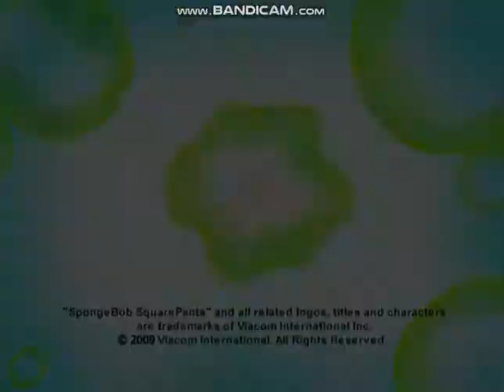United Plankton Pictures/Nickelodeon (2009) Logos (Version #4)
As Taken From My 2009 DVD Of SpongeBob SquarePants:Spongicus.